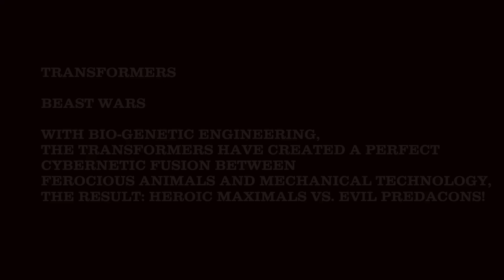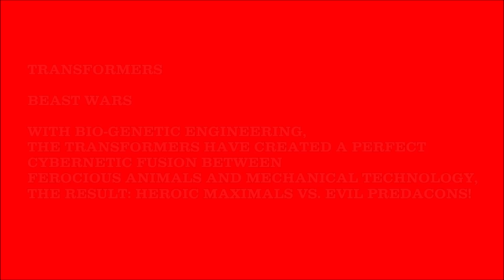TRANSFORMERS BEAST WARS Maximal Ocean Attack CYBERSHARK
This Hobby Video is for Adult Collectors Only.

TRANSFORMERS

BEAST WARS

With Bio-genetic engineering,
The Transformers have created a perfect cybernetic fusion between
ferocious animals and mechanical technology.
The Result: HEROIC MAXIMALS VS. EVIL PREDACONS!

Maximal Ocean Attack CYBERSHARK

FUNCTION: OCEAN ATTACK

Upon finding the enemy he launches his
robotic hammerhead to knock'em out cold,
then finishes the job in robot mode by filleting
his prey with his switch blade tail!

Tech Specs data for Cybershark
Strength: 7.0
Intelligence: 5.0
Speed: 8.0
Firepower: 5.0

2022 Hasbro

ATTACK WEAPONS

Launch Head

Tail Weapon

SHARK BECOMES OCEAN ATTACK ROBOT!

WITH FIRING TORPEDOES!

For Japanese YouTube video content created from a British perspective, Click on the link below and Don't forget to subscribe to my Japanese YouTube Channel to show your support and appreciation.

トランスフォーマーオフィシャルサイト｜タカラトミー

Don't forget to visit my Transformers website
TRANSFORMER ROBOTS